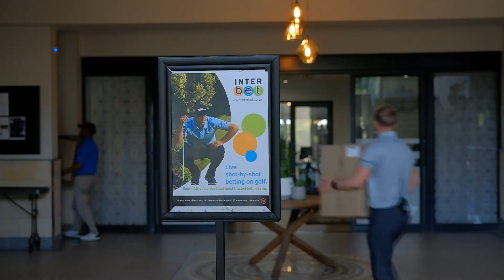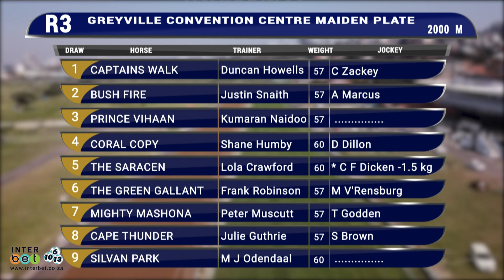Interbet GTV Preview Show 20211128 Race 3